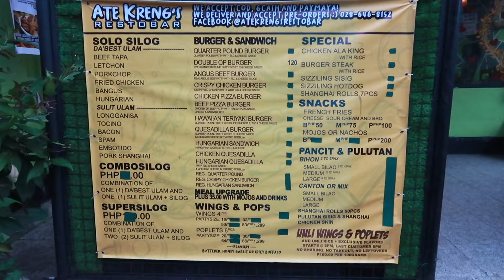UNLIMITED CHICKEN WINGS AND POPS | SULIT AT AFFORDABLE!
Ate Kreng's Kitchen and Restobar located sa Cogeo loob, Antipolo City. Very affordable price, sa halagang 219.00 pesos malalasap muna ang mga iba't ibang variety flavors ng unlimited chicken wings and pops. Pwede nyo rin dalhing ang inyong pamilya at syempre ang iyong mga barkada.